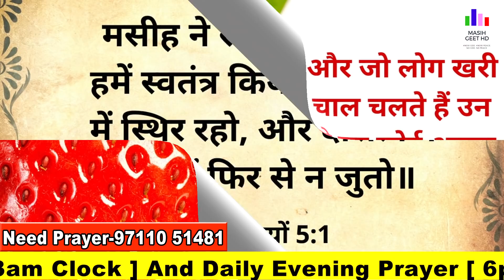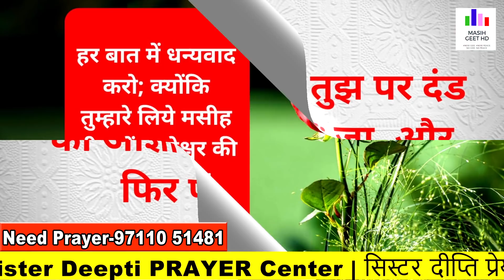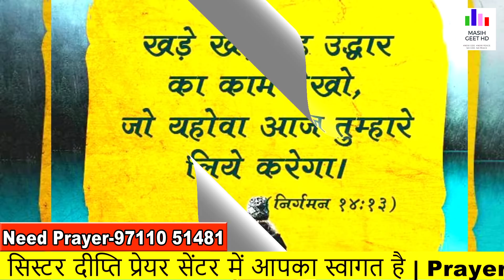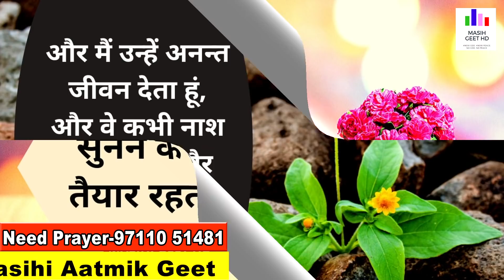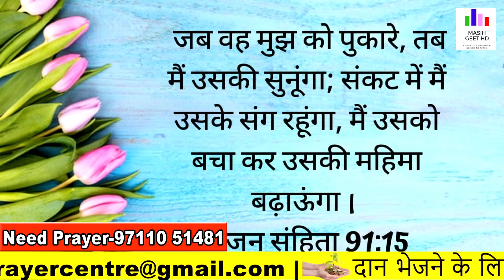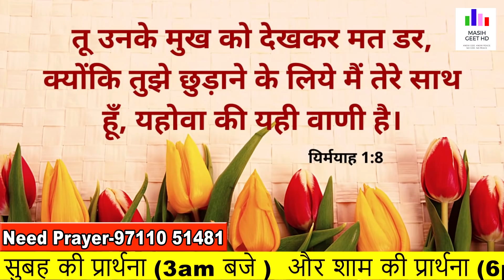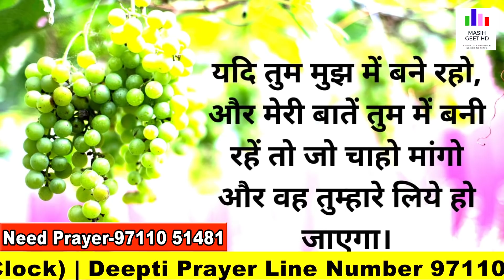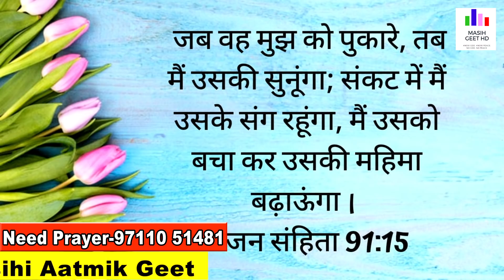शैतान का सामना करो तो वह भाग जाएगा | रात की प्रार्थना | Night Prayer | By Pastor Deepti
शैतान का सामना करो तो वह भाग जाएगा | रात की प्रार्थना | Night Prayer | आज रात की शक्तिशाली प्रार्थना |

Pastor Deepti
Online church
THE GOD OF HEAVEN CHURCH MOHALI
Prayer Jesus